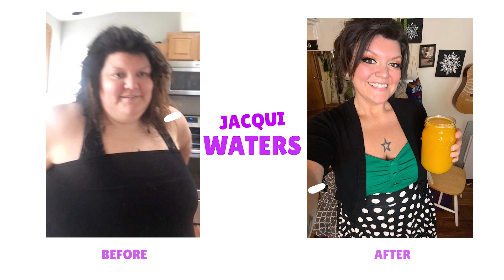Raw Vegan Before and After Transformations | with Pictures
Raw Vegan Before and After Transformations with Pictures. I am sure you will feel so inspired by these incredible transformations. They are life transforming. From clearing cystic acne, skin issues, cellulite, unable to lose the weight, fatigue, depression, anxiety, chronic pain, sick to clear, glowing skin, brighter eyes, keeping the weight off, leaner, more toned body, healthy, energised, vibrant, Rawlicious.

Maria Folts was sick and completely bed bound for almost 7 years. She suffered from Chronic Lyme disease and much more. Doctors could no longer help Maria and diagnosed her with:
Anemia, Chronic Lyme Disease (Borellia, Microplasma), Depression, Epstein Barr, Fibromyalgia, Endometriosis, Hypothyroidism, M.E./Chronic Fatige Syndrome, Osteoarthritis (stage IV), Degenerate joint disease, (c5,6) Scoliosis (7mm), Cervical Hypolordosis, Degererate Disc disease
Spinal Arthritis, Pancreatitis, P.O.T.S (Posteral Orthostatic Tachycardia), Cognative issues, E.M.F. & chemical sensitivity.

Maria, took matters into her own hands- years of detoxing, vegan eating fresh and also mostly fruit. Incredible! Check all there wonderful stories out.

5. Tania Marie
6. Birgitta - sadly I don't have any more info on Birgitta as she was in Hilde Larsons private group
7. Maria Folts
8. Ashley Chong
9. Mae Flowers
10. Melissa Mais - Lissa Raw Food Romance
11. Raw Veganita

Be Rawlicious, Feel Rawlicious, Stay Rawlicious 🍓🍍✨💜💚

Work With Me:
Raw Vegan Mentor
Mindset Coach